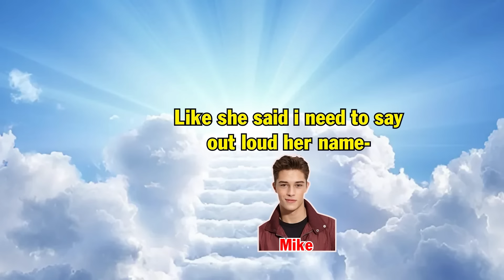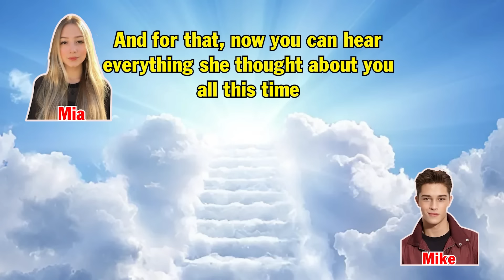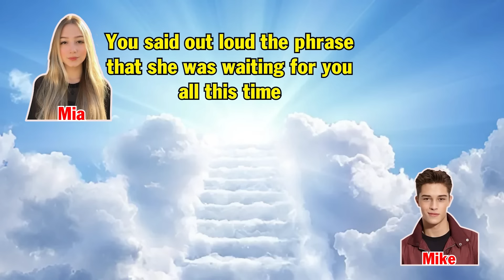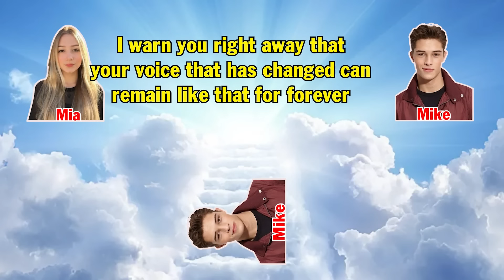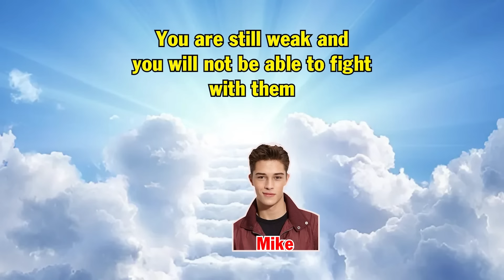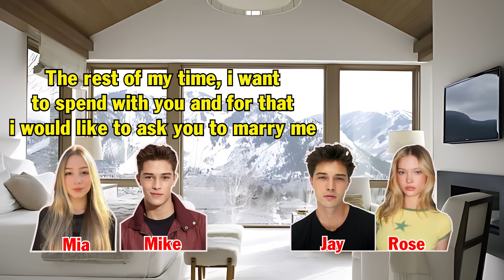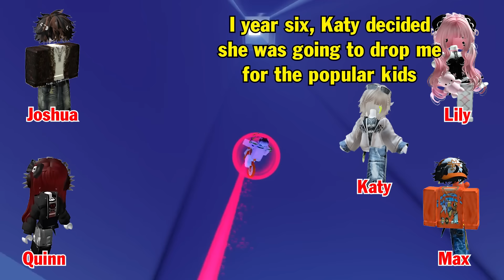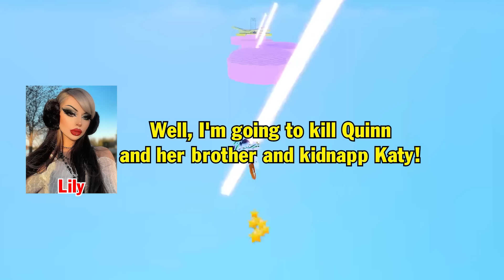TEXT To Speech Emoji Groupchat Conversations | I'm Discriminated Against In My Own Family